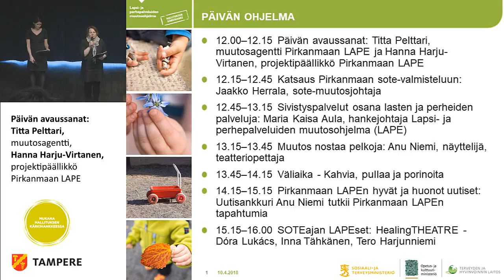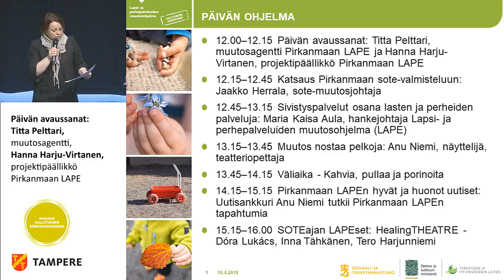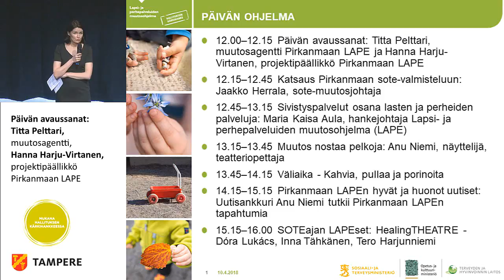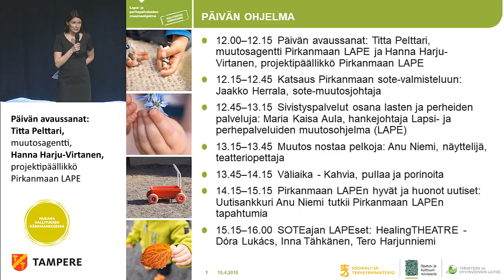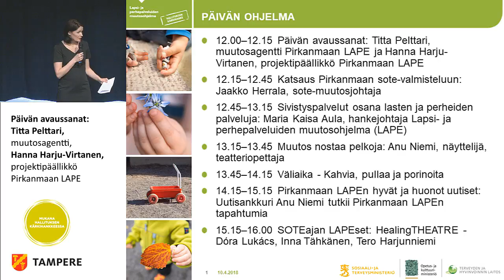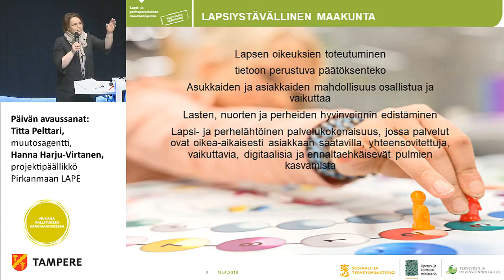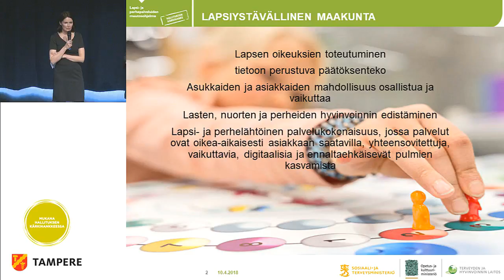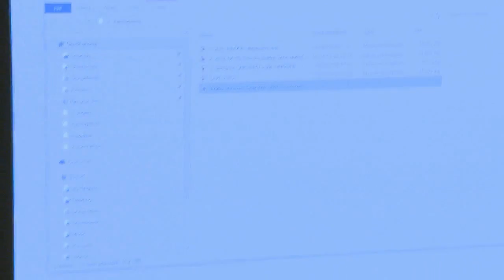LAPE-info! -Päivän avaussanat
Päivän avaussanat: Titta Pelttari, muutosagentti Pirkanmaan LAPE ja
Hanna Harju-Virtanen, projektipäällikkö Pirkanmaan LAPE